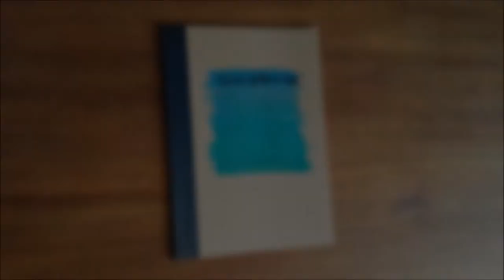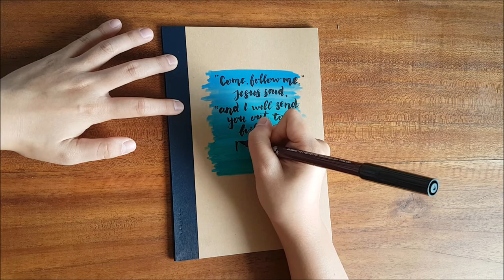Watercolouring and Brushlettering in Fast Motion - Blue & Green Ombre